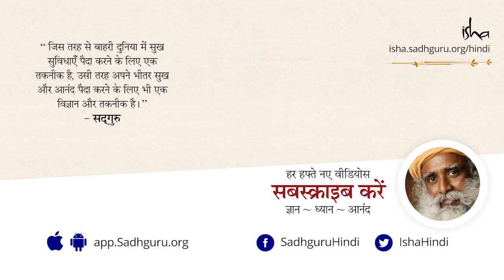कौन से विचार पवित्र हैं और कौन से अपवित्र? Kaunse vichaar pavitr hain aur kaunse apavitr in Hindi?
एक महिला ने सद्‌गुरु से पूछा कि हमें बच्चों के मन में पवित्र विचार लाने और अपवित्र विचारों को रोकने की प्रक्रिया कब से शुरू करनी चाहिए? सद्‌गुरु पवित्र विचारों और अपवित्र विचारों की धारणा को खारिज करते हुए बताते हैं कि पवित्र विचार और अपवित्र विचार जैसी कोई चीज़ नहीं होती। वे कहते हैं कि पवित्रता और अपवित्रता का ये भेद एक बहुत बड़ी बीमारी है।